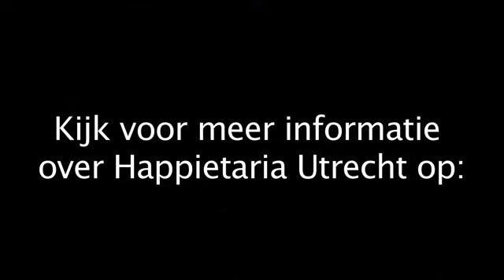Happietaria Utrecht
Happietaria is een tijdelijk restaurant dat vrijwillig wordt georganiseerd en gerund door studenten, met professionele koks in de keuken. Van 15 februari t/m 11 maart kun je in Utrecht duurzaam dineren voor bananenboer in Peru!